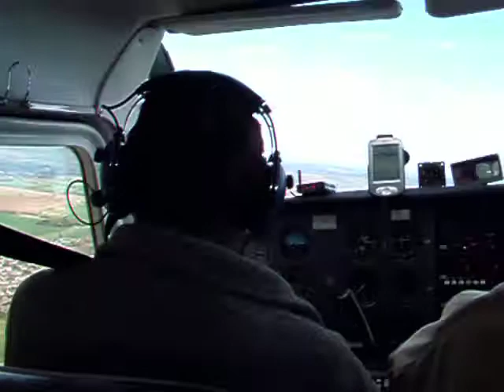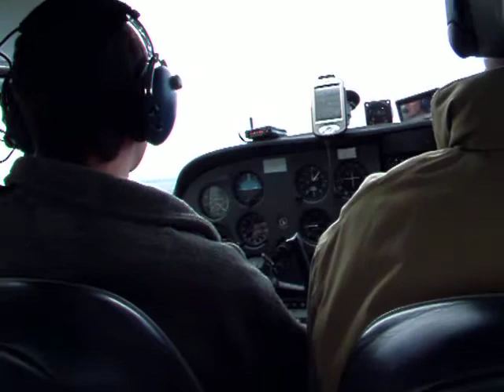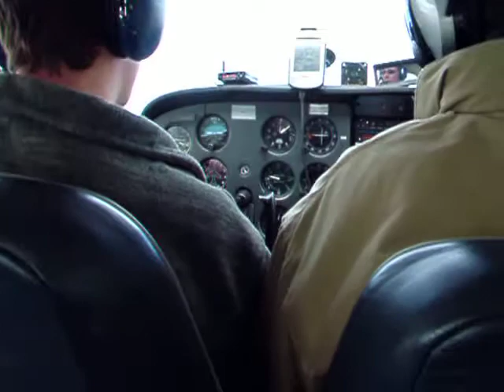Landing at Rayne 2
C172 landing